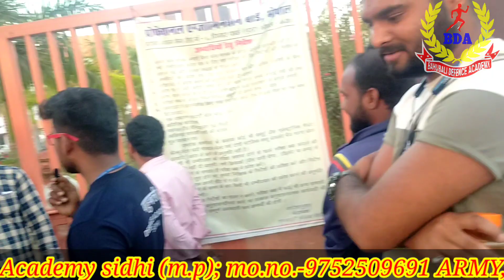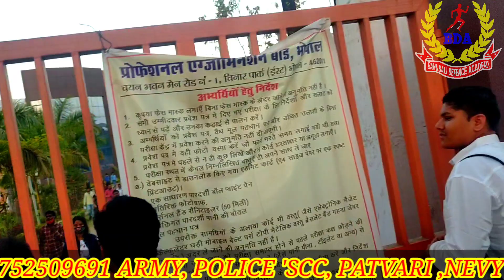संविदा वर्ग 3 बहुत हार्ड पेपर आई स्कोर 101 नंबर लड़की ने बताया यूट्यूब में गलत बताया जाता है